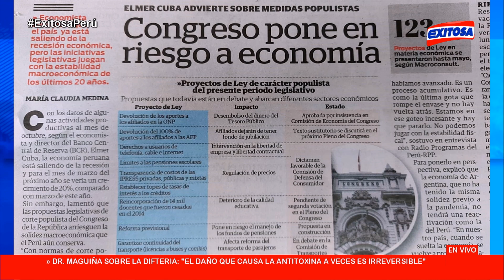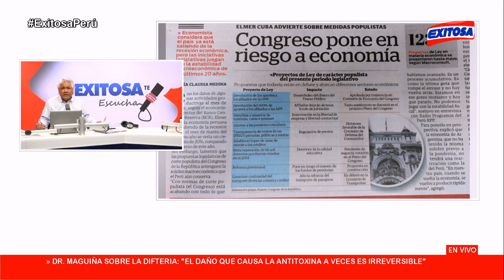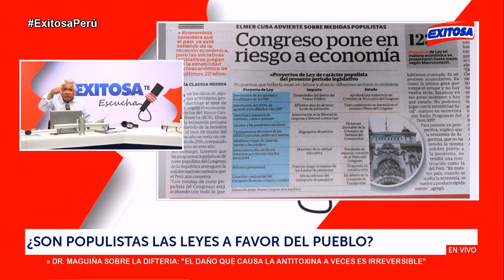🔴🔵Gabriel Bustamante: Los bancos abusivos le presta al pueblo al 50%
Gabriel Bustamante, conductor de Exitosa, cuestionó a Elmer Cuba, director del Banco Central de Reserva, por indicar que en el Congreso se vienen trabajando normas populistas, con respecto a los temas de ONP y AFP.

Exitosa Perú
"La voz de los que no tienen voz"

Corporación Universal